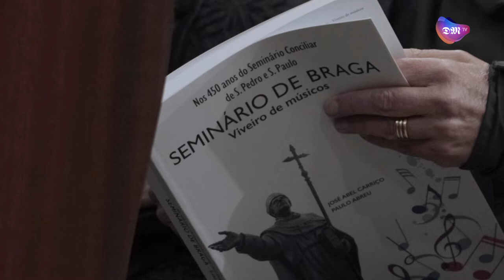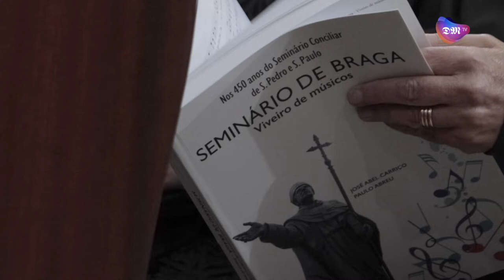Ciclo de Concertos " Seminário: Viveiro de Músicos"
As comemorações dos 450 anos do seminário em Braga continua este domingo, no Sameiro, com o encontro de coros "Venite a Laudare", acontece no dia 13 de Novembro, na Cripta do Sameiro. Às 15h00 decorre o encontro de coros e às 16h30 é celebrada eucaristia.